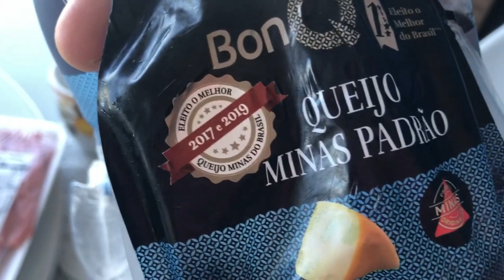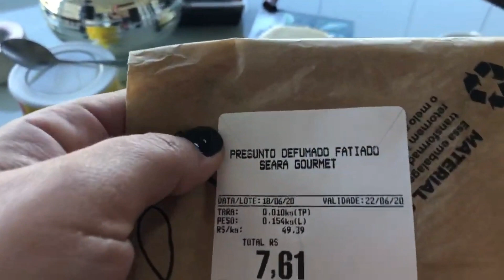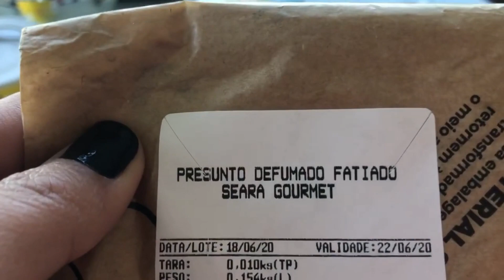MEU CAFÉ DA MANHÃ EM FAMÍLIA NO FIM DE SEMANA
oi oi oi amores de cris!
Espero que gostem do vídeo mostrando a minha rotina em um sabado de manhã.

E agora em novo endereço comercial.
Edifício Ômega
Alameda Rio Negro 911, sala 802 A - 8º andar
Alphaville - São Paulo
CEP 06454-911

Me sigam também lá no Instagram

Obrigado e até a próxima, FUI!